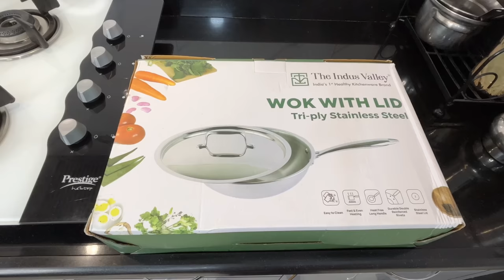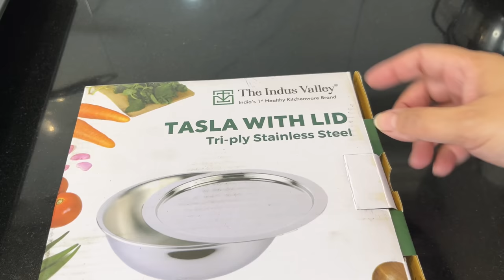6 AM MORNING ROUTINE, Kid's School LunchBox, Breakfast, AfterSchool Meal | Indian Moms Busy Mornings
6 AM MORNING ROUTINE | Kid's School LunchBox, Morning Breakfast Recipe, Aloo gobi recipe, AfterSchool Meal, egg spinach rice, egg recipe | Indian Moms Busy Morning Routine with school going kids | Housework Motivation

Social Media Handle of The Indus Valley:
1. Follow The Indus Valley on Instagram
2. Follow The Indus Valley on Facebook
4. Follow The Indus Valley on Twitter

Busy Morning Routine | BREAKFAST recipe | kids school lunchbox recipes | easy recipes for busy moms | Vlog | indian mom busy morning routine | kids school, tiffinbox idea, lunchbox preparation, morning breakfast recipe | Easy Meal Ideas | Indian Family vlogs | youtuber Neelam vlog | Indian youtuber Neelam vlogs | Indian vlogger | daily Hindi vlogs